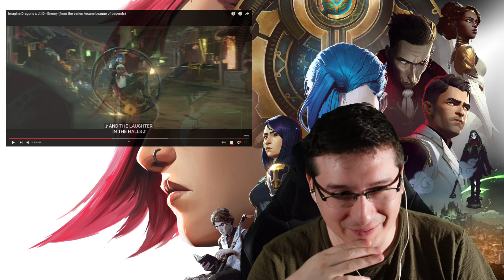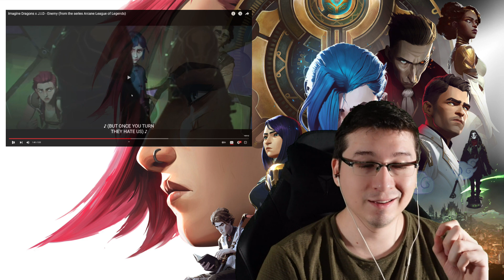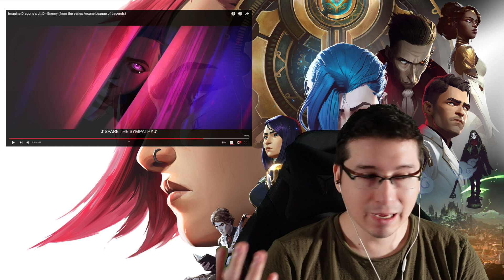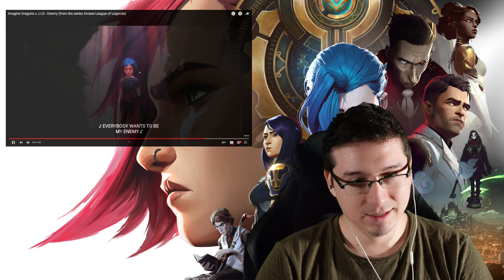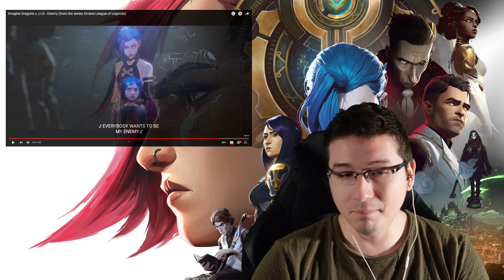ARCANE - ENEMY | IMAGINE DRAGONS & JID. Reacción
Nuevos videos los martes y los sábados.